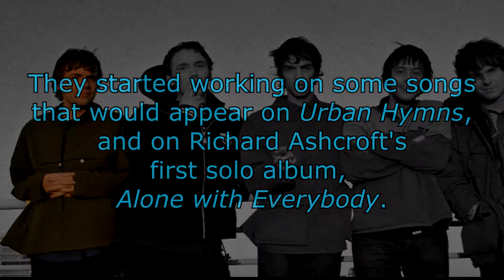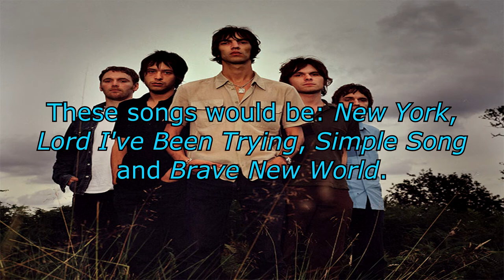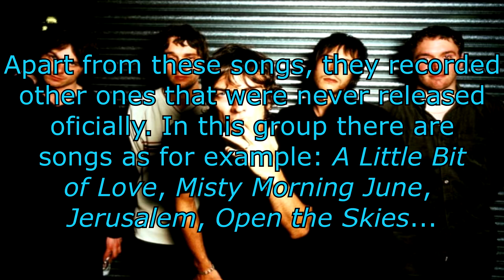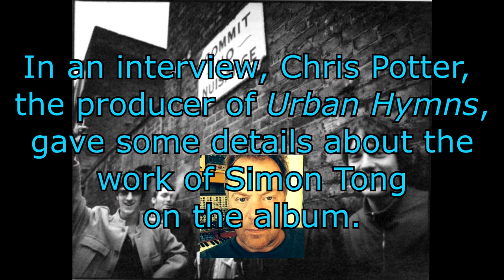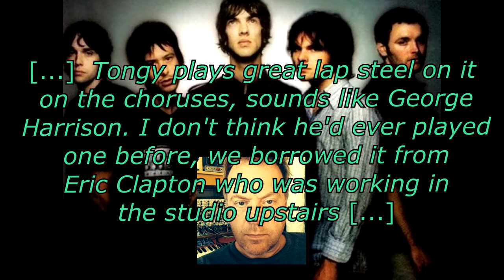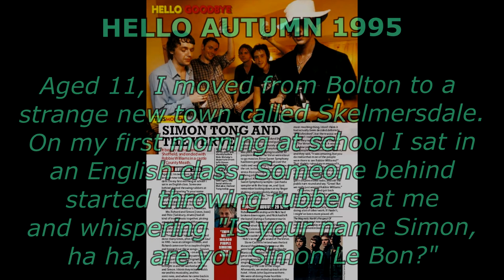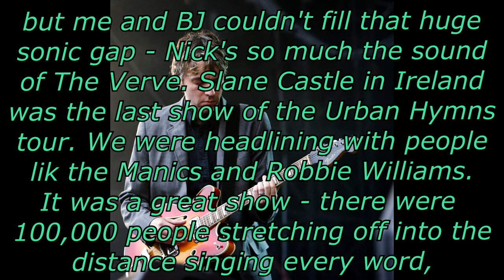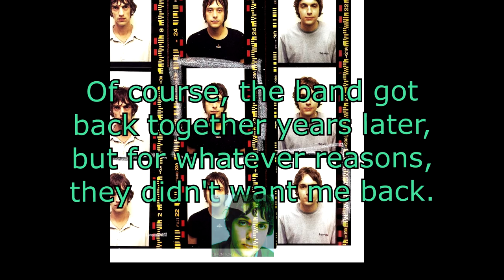Simon Tong - The Fifth Member of The Verve